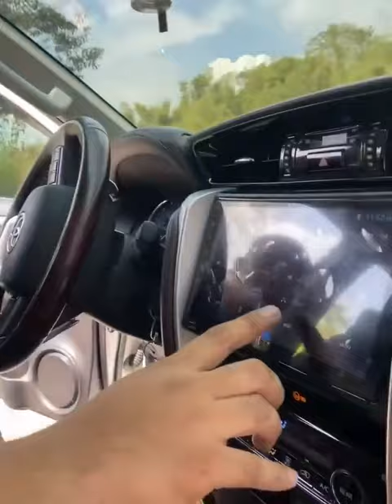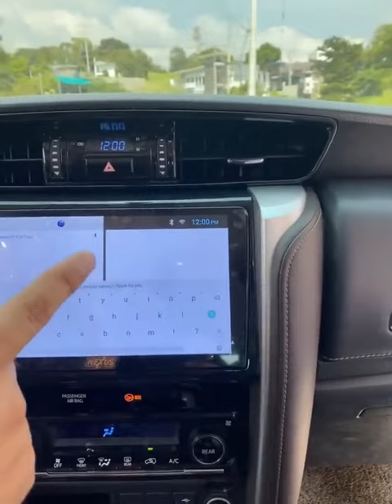ASIAN PAKBOI NAGBIGAY NG REGALO KAY CHERRY WHITE | IBA KA TALAGA ANG ISANG ASIANPAKBOI